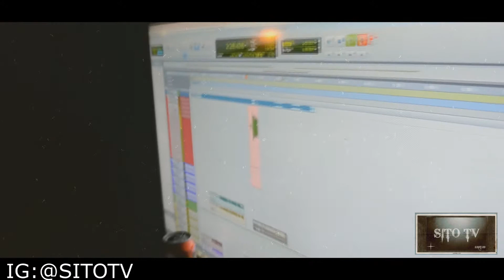SITOTV BROOKLYN NIGHTS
TAKING YOU TO THE VILLE BROOKLYN